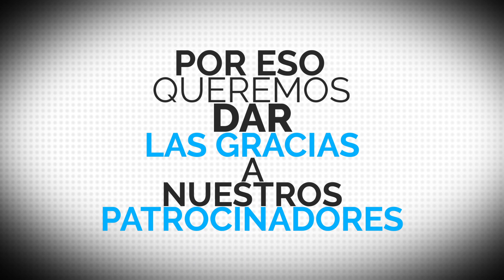¡¡¡+MIL GRACIAS!!!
Especial +1000 amigos - Iberica Racing Team